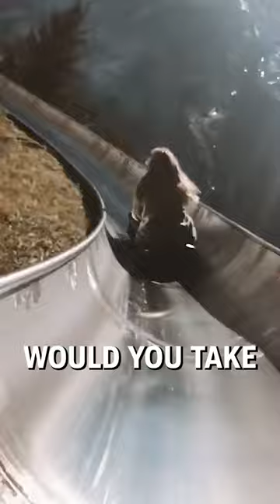Stunning Swiss mountain coaster ⛰️🇨🇭 - 🎥 marydaisean